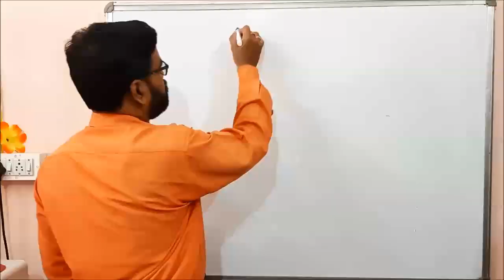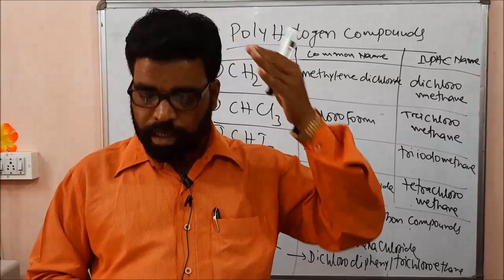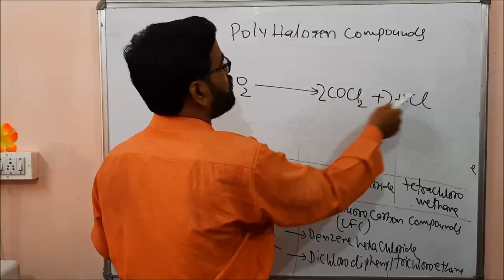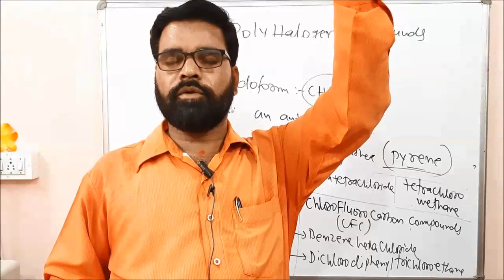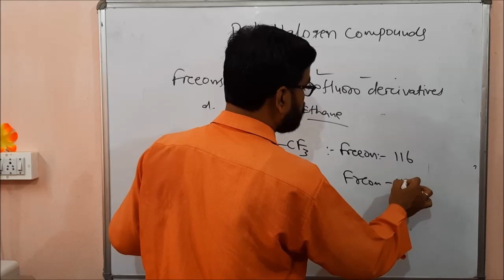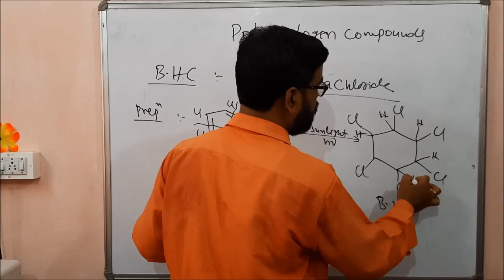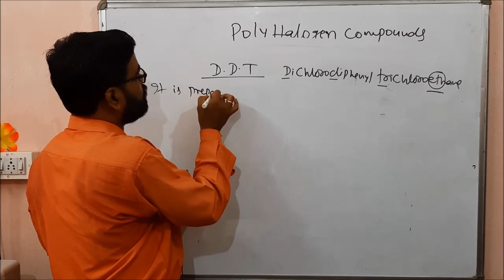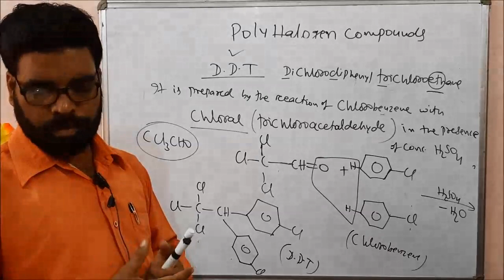07.Polyhalogen Compounds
By- A.K.B Sir Lect In Chemistry